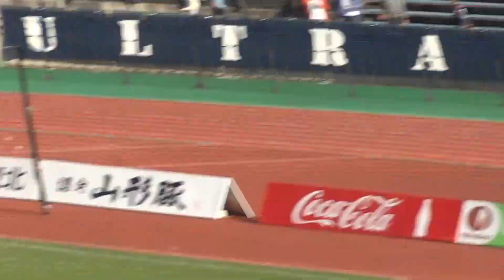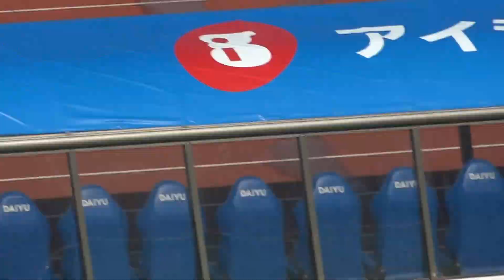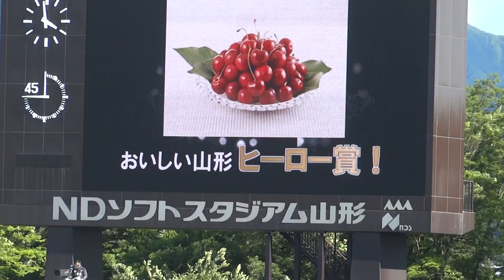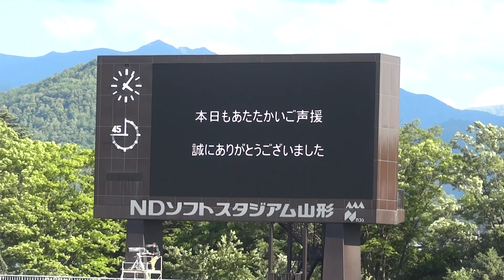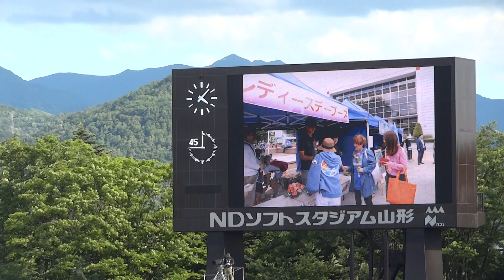2017.6.11 モンテディオ山形 ホーム ザスパクサツ群馬戦 試合終了後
席からの撮影ですので周りの方の声が入っていたりします。ご了承ください。

2017年6月11日、明治安田生命J2リーグ第8節となった
NDソフトスタジアム山形でのザスパクサツ群馬戦。
試合は前半3分に阪野選手が先制ゴール！
そのままリードを守りきり試合は1-0で勝利となりました！

そんな試合の終了後ヒーローインタビュー～ブルイズ～ゴール裏挨拶～スポーツ県民歌までの映像です。

今回のヒーローインタビューとゴール裏挨拶は先制&決勝点となったゴールを上げた阪野選手と
ゴールマウスを守りきった児玉選手でした。